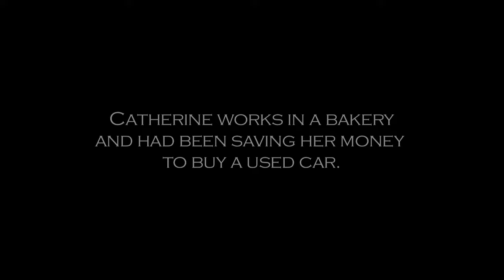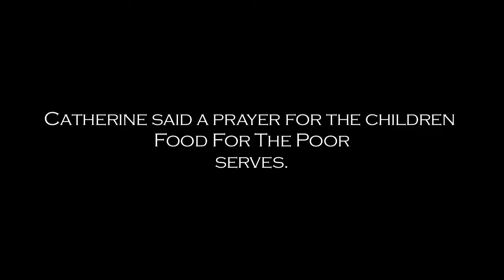The Power of Prayer - Catherine visits FFP and prays for children